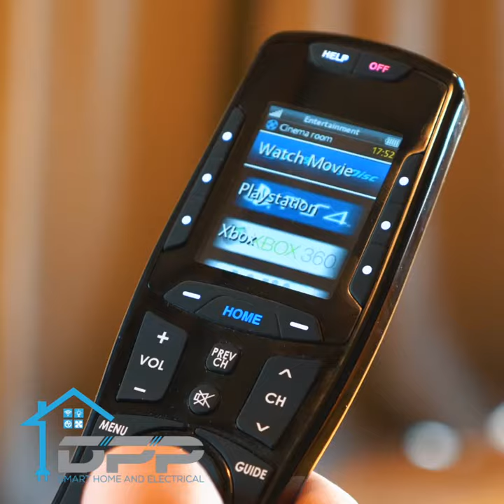DPP Smart Home and Electrical - Cinema Room Social Edit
Here is a short clip of a recent cinema room that we completed for a customer